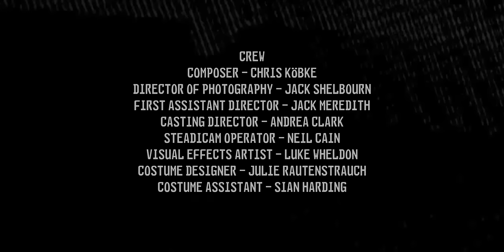FIRST RESPONSE - Short Film (2016)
Dealing with the aftermath of a gruesome case of domestic violence, two stranded police officers quickly discover the horrific reality of their deadly predicament.

Directed & Produced by Carl Mason. Screenplay by Alex Sutton. Cinematography by Jack Shelbourn.

Be sure to check out our Behind the Scenes video on how the production process unfolded!

CAST:
Toby Mace
Christopher Hughes
Melanie Gray
Makenna Guyler
Lewis Thompson
Ana Diego

Special Thanks To:
Karen Newton
Margaret & Gordon Mason
Stephen Molloy
Anderson Catering
Christina Smith
UK Police Car 999 Hire
Craig Mellor

CREW:
Chris Köbke - Composer
Jaime Mcinerney - 1st A.C
Neil Cain - Steadicam Operator
Julie Rautenstrauch - Costume Designer
Sian Harding - Costume Assistant
Israel Ajakaiye - Production Assistant
Lucie Ward - Storyboard Artist
Rob Hotchkiss - Graphic Designer
Deaglán Brennan - Production Assistant
Aimee Garner - Make Up Artist
George Cooper - Colourist
Ben Gregory-Ring - Unit Photographer
Samuel Dore - Behind The Scenes
Ricky Barber - Sound Recordist
George Perks - Sound Designer
Luke Wheldon - Visual Effects Artist
Jack Meredith - 1st A.D
Jack Shelbourn - Director Of Photography
Andrea Clark - Casting Director
Alex Sutton - Screenwriter
Carl Mason - Director & Producer

Crew from Harry Potter, James Bond & Broadchurch work on short film directed by 18-year old to support local filmmaking.

After the success of charity awareness short film ‘Imagine’ (2015) which recently passed 530,000 views online - 18-year old filmmaker Carl Mason secured collaborative support from over 20 television and film professionals to produce an ambitious one-take short film to encourage the lack of arts development for young people in Milton Keynes. On Sunday 5th June, the film ‘First Response’ will premiere online, and enter the film festival circuit to compete in international film festivals, as well as planned screenings in Berlin and across the UK.

‘First Response’ (2016) is a one-take short film. Dealing with the aftermath of a gruesome case of domestic violence, two stranded police officers quickly discover the horrific reality of their deadly predicament. The 5-minute short film is a fresh take on the apocalyptic genre, distorting from a familiar British crime thriller to a dark gritty horror flick. Thanks to his previous success with ‘Imagine’, Carl had an outpouring of support from a who’s who of British film and television professionals, including production teams from Harry Potter, James Bond & ITV’s Broadchurch to name a few.

To support the release of the film there will be a Behind-The-Scenes film with exclusive interviews with the industry professionals in question, and a guide of how the film was created from pre-production through to post-production. This guide is to be released as a resource for younger filmmakers, especially within the local community.

Carl said “There is a significant lack of industry filmmaking and arts development for young people, especially within my hometown Milton Keynes, UK. We hope the release of ‘First Response’ as a resource will strike a chord with local councils and schools, that there should be a stronger emphasis on proactive arts development and funding. Working with such a seasoned team of professionals is always a fantastic experience, and it would be great if we could use this film to encourage the younger generations of artists.”

- END -